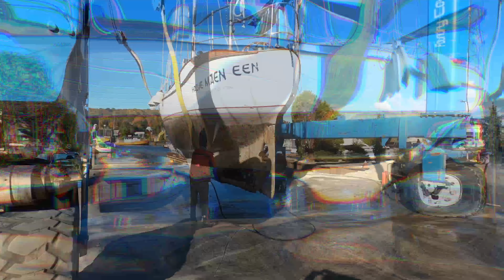TAYANA 37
END OF SEASON 2024